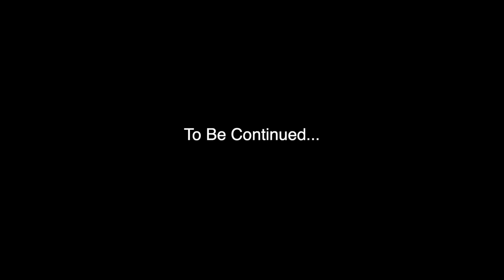CUZZO INVITED HER GF OVER AND I HAD TO KICK HER OUT... CUZZO HAD TO GO TOO SMH... *NOT CLICKBAIT*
PART 3: I HAD TO BREAK UP WITH MY GF BECAUSE SHE FLIRTED WITH A IG IN FRONT OF ME SMH...